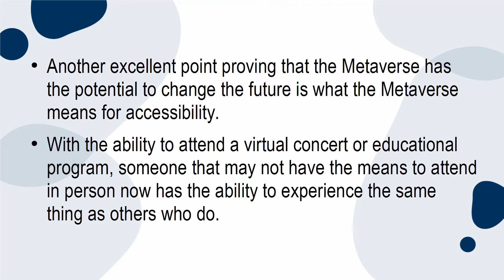What is the metaverse and why should I care?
What is the metaverse and why should I care? Whether you have your own business or you work for someone else, the metaverse can make it easier to communicate employee requirements and to make schedules that are easier for everyone to learn and follow.

Won Connect CIC is a Community Interest Company based in Glasgow, which aims to empower individuals through computer classes and training.

RESOURCES & LINKS:

DO YOU WANT TO GROW YOUR BUSINESS?

WE CREATE GREAT DIGITAL EXPERIENCES FOR PEOPLE LIKE YOU

YOUR SUPPORT ALLOWS US TO RUN FREE EVENTS AND COMPUTER CLASSES

💲 BEST EXCHANGES FOR BUYING - MAKING MONEY & TRADING 💲

💱 COINBASE EXCHANGE - Try Coinbase and get £7 in Bitcoin!

OUR SMART TECHNOLOGY GADGETS -  GET THE BEST SMART GADGETS, GAMES AND TOYS - VISIT OUR SITES
VPN AND SECURITY